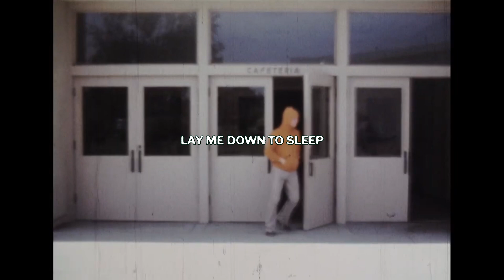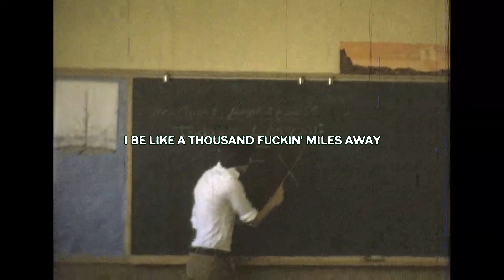$UICIDEBOY$- UGLIEST II (Lyrics Video)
TAGS (ignore)
suicideboys new album, bleach, forget it,LONG TERM EFFECTS OF SUFFERING, suicideboys new album leak, suicideboys new album, sb album